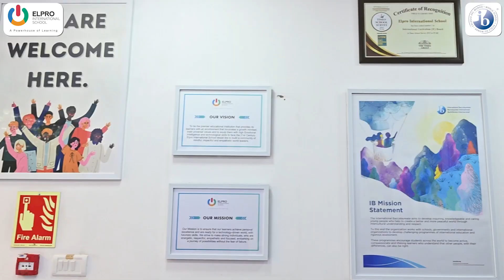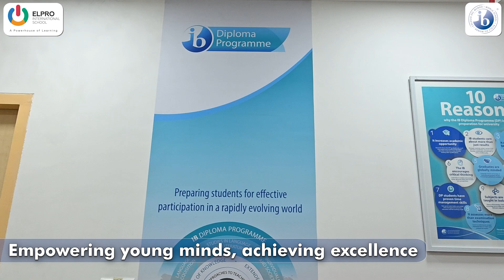Elpro International School | International Baccalaureate (IB) Programme | Best International School